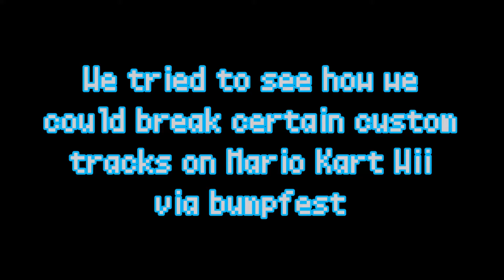Bumpfest But It's Not Really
We try to do bumpfest but we couldn't get anything right